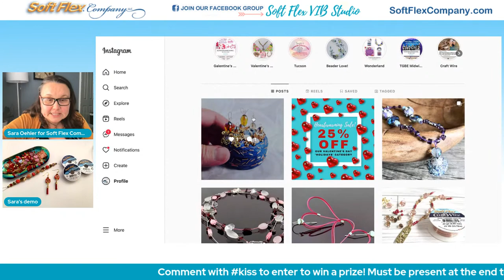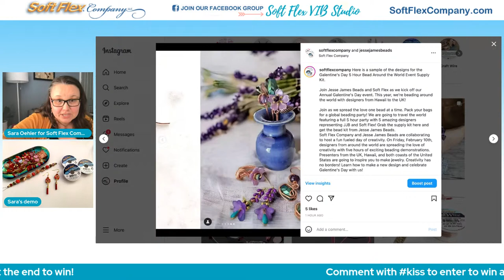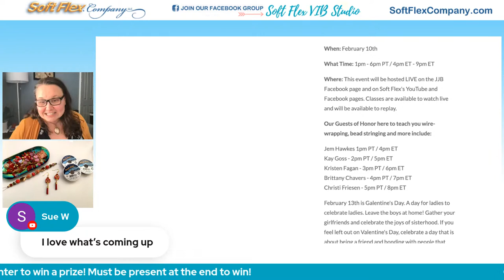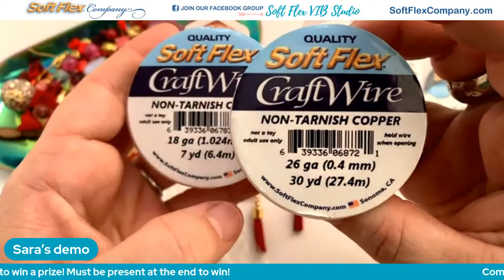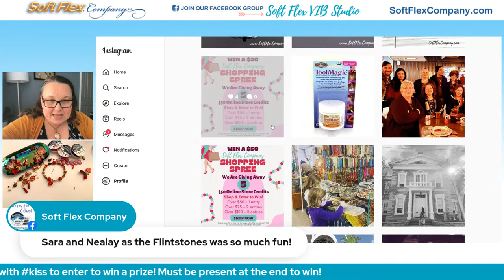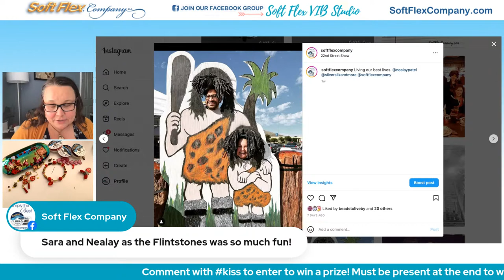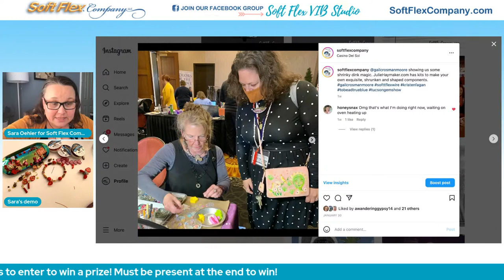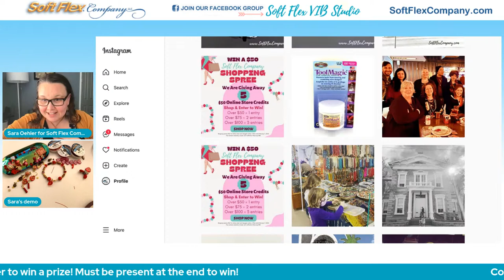Chocolate Kiss Beading Design Challenge Kit Jewelry Making with Sara Oehler